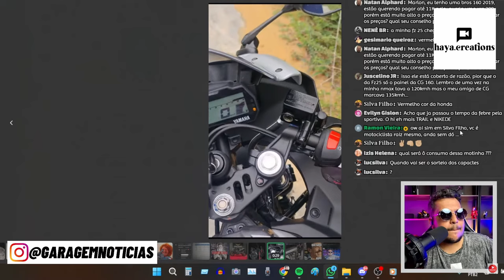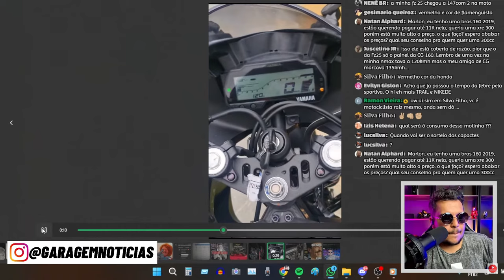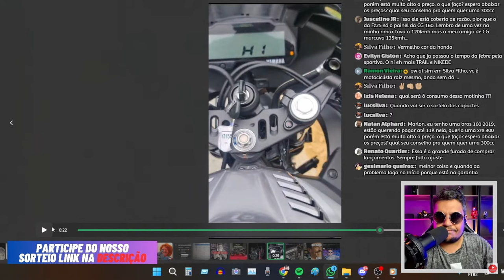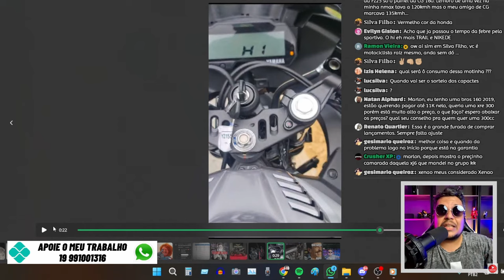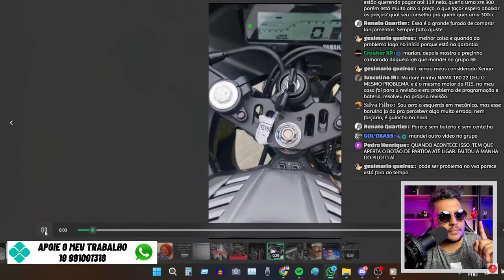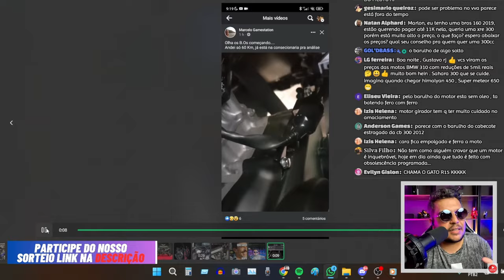🚨CUIDADO - Algumas R15 2024 Estão Apresentando PROBLEMAS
✅Haya Creations✅
Film Maker
✅Vulcan Radical Store✅
Endereçõ: Rua Marquês do Herval, 95 - Centro
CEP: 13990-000